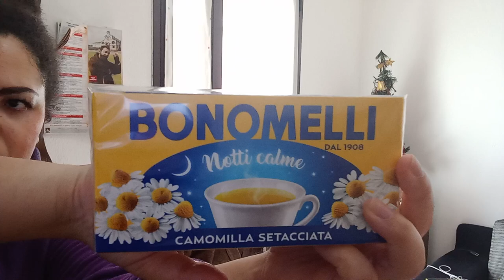svuota la spesa 🛍🛒🛍despar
video svuota la spesa 🛍️🛍️ Despar